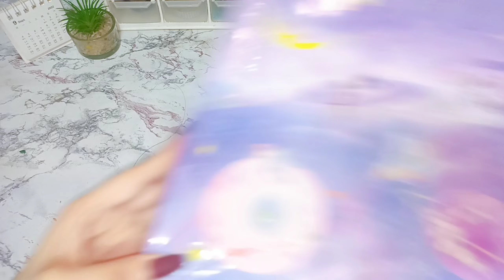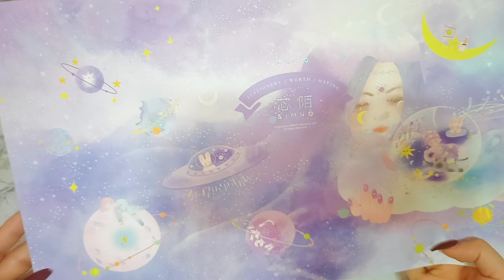Purple Journal Kit for Beginners (Light Year's Gentleness Collection) | UNBOXING